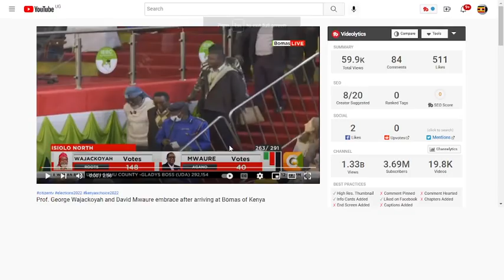Prof. George Wajackoyah and David Mwaure embrace after arriving at Bomas of Kenya